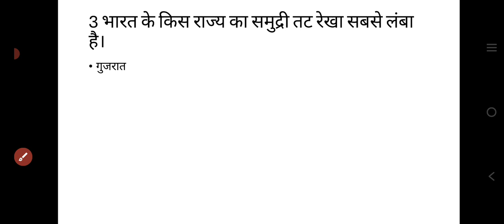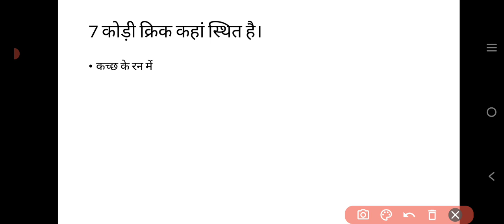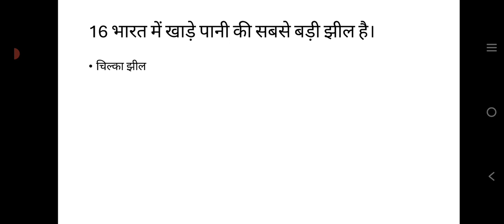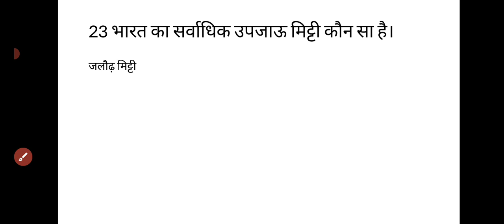014 Gk/Gs top questions in hindi//gk for all competitive exam#bpscgkgs#biharsigkgs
Gk Gs for all competitive exam
Gk Gs for all competitive exam and entrance exam
Gk Gs for bihar daroga
Gk for bihar police up police
Gk for stet, ctet uptet
Gk for bpsc teacher,bssccgl,
Gk for all competitive exam RPF,ntpc